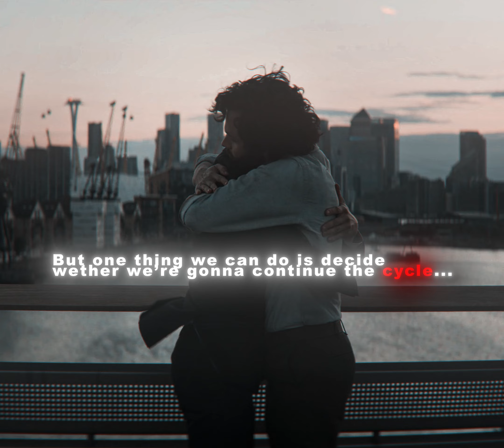[4K] "I love YOU" | Joe Goldberg edit | YOU 4 Season | Pinegrove - Need 2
Сериал / TV series - You / Ты (2018)
Музыка/Music - Pinegrove - Need 2
PROG - AE 2023